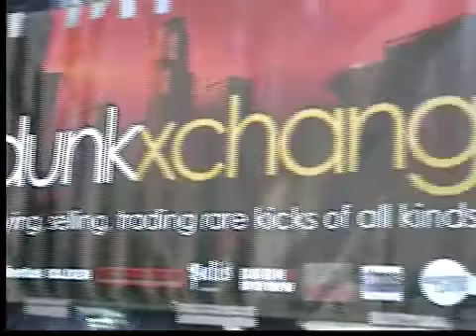Chicago Dunkxchange 2007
Chicago's first dunkxchange. Journalism crapz